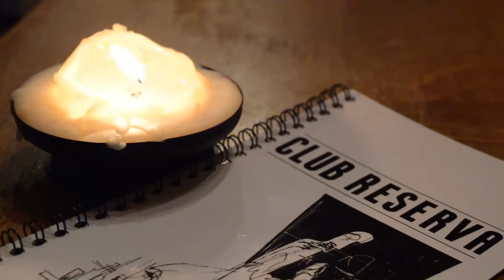Club Reserva music venue bistro in Gent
The very flemish lighting for a romance and fun scenario. Music and party